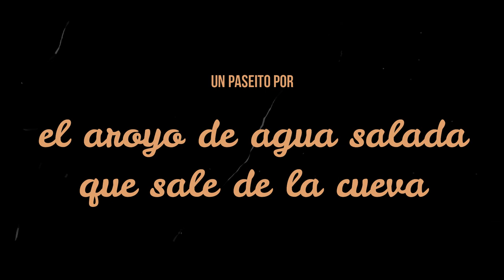Un paseito por: el arroyo de agua salada que sale de la cueva del Zorro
El video es largo eh! pero lo voy a dejar así al completo, mejor que dividirlo en dos.
Hoy hemos ido a dar una vueltecita por el arroyo que sale de la cueva del Zorro, luego seguimos los manantiales hasta las piedras donde esta la rueda de molino, que fue donde encontramos el pobre conejo, se ve que llevaba ya algunos dias ahí... total, al final seguimos hacia arriba y luego bajamos por otro lado un poco mas escarpado pero más cómodo, porque yo ya no tengo el pie para mucha montaña jajaja, fuimos viendo más espárragos por donde pasábamos y al final cogimos algunos, por lo menos para una tortilla de tres huevos hay jajaja y en la ultima subida se apagó el móvil, una pena porque estaba muy chula también, subimos hasta que termino ese carrilito y volvimos a bajar ya para el coche.